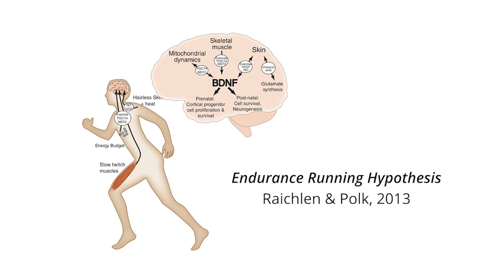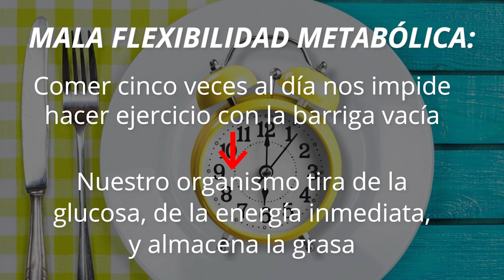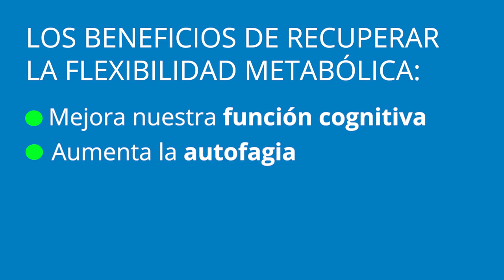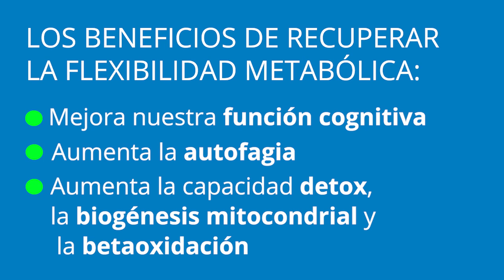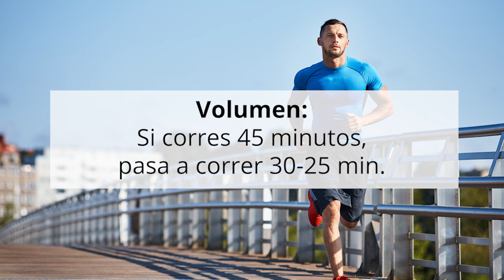🏋️‍♂️ Cómo llevar el AYUNO en el ENTRENAMIENTO y la COMPETICIÓN💪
Con el entrenamiento en ayunas se pretende forzar al organismo a utilizar las grasas como fuente de energía. Es el momento de llevar a cabo cada paso con tranquilidad, con la seguridad de que estás haciendo lo mejor para tu cuerpo y sin plantearte si podrás o no conseguirlo.

✅  Lo primero que tienes que hacer es concienciarte y proponerte empezar. No hay que dudarlo.

✅  Lo segundo, es realizar tus próximos 5 o 7 entrenamientos en ayunas, de esta forma conseguirás reducir o bien el volumen o bien la intensidad.

✅  Una vez has llevado a cabo estos 5-7 entrenamientos en ayunas, ya puedes volver hacer lo que hacías antes, pero con la diferencia de que la barriga estará vacía.

💥 Será entonces cuando podrás identificar el beneficio de poder hacerlo usando la grasa como fuente de energía. Y lo mejor de todo es que notarás una gran mejoría en tu rendimiento.